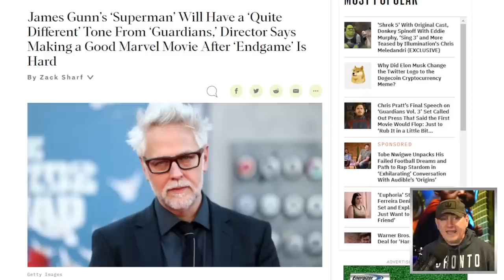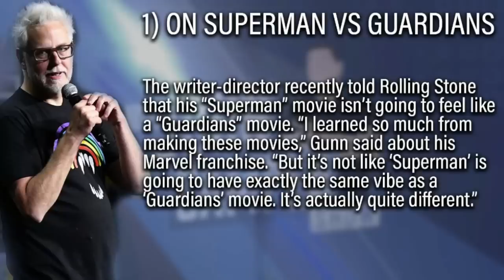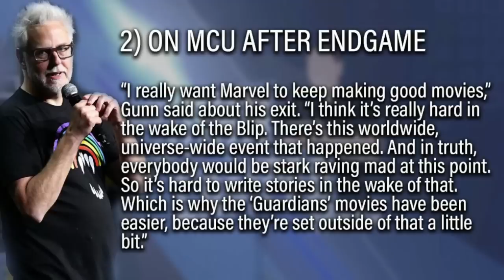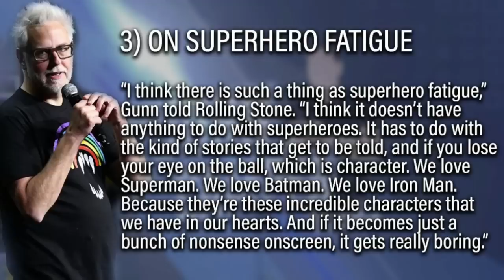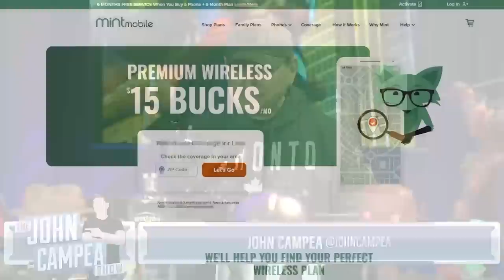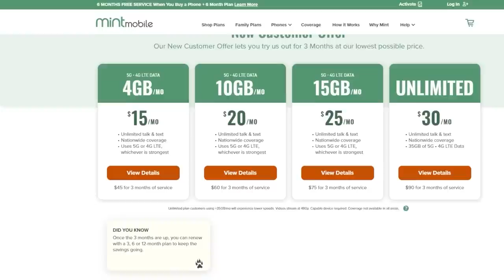James Gunn Talks Superman Tone, Superhero Fatigue And Making Movies After Endgame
Superman: Legacy (2025) - It follows Superman's as he reconciles his heritage with his human upbringing. He is the embodiment of truth, justice and the American way in a world that views kindness as old-fashioned.

Mic pre-amps

Streaming Software
Wirecast Pro